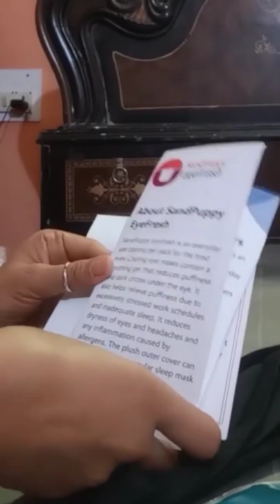Relax your eyes with this cool eye mask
Tired, Puffy eyes? Stressful day? This brilliant new cooling eyemask gives your eyes some TLC and leaves you feeling FRESH in just 20 minutes! Lovin' my new Sandpuppy.

Eyemask helps with relieving daily fatigue and helps keep your eyes fresh and stress free. SandPuppy Eyefresh is a cooling gel eyemask that helps soothe the eyes and fight puffiness.

IDEAL FOR TIRED PUFFY EYES – Prolonged screen exposure, Allergies, Insomnia, and general tiredness of the eyes can cause eye puffiness and dryness. Cold therapy helps in tissue recovery and healing around the tired area and gives a fresh feeling.

Cool gel lasts longer and is resuable cold gel pack.

or click the link here to grab one for yourself